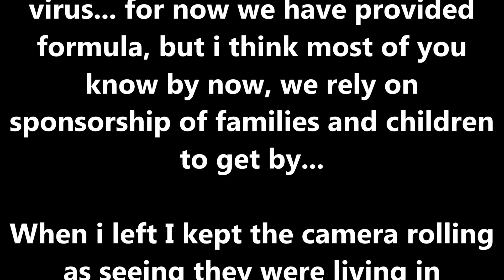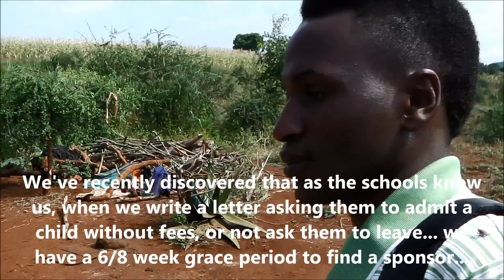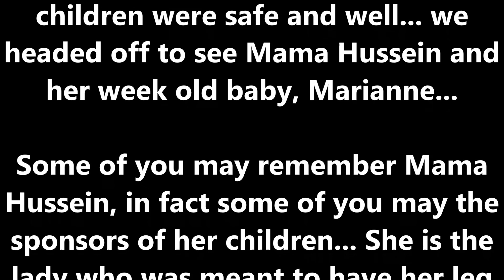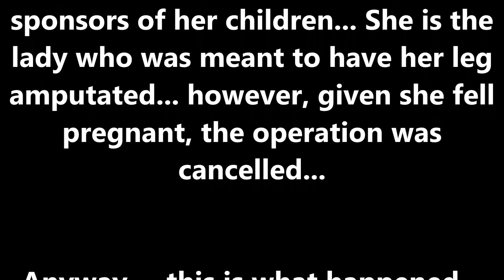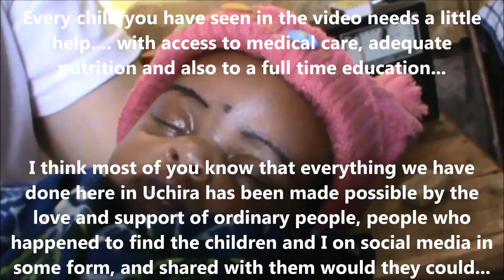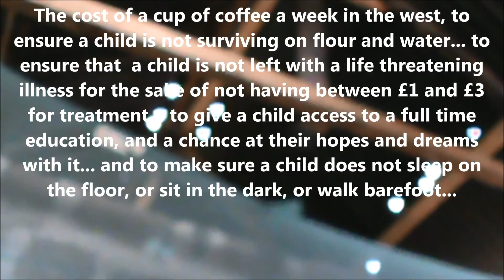Pneumonia and malnutrition... such things are preventable, but not until humanity learns to share...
We were visiting a family the other day, and by chance I kept the camera going as we wandered next door to check in on another family... When we got there we found 4 sick siblings living in a mud hut, and sleeping on the floor... this is what happened...